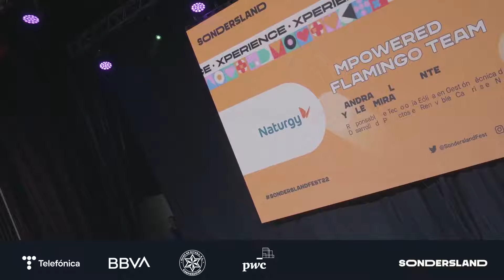NATURGY Sandra de la Fuente y Alex Mira - Sondersland Fest 2022